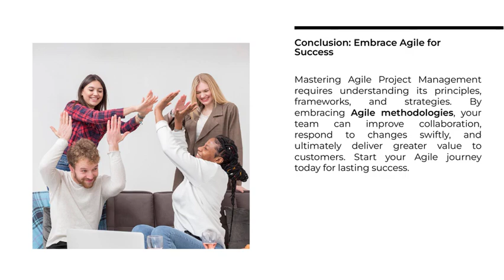Agile Project Management